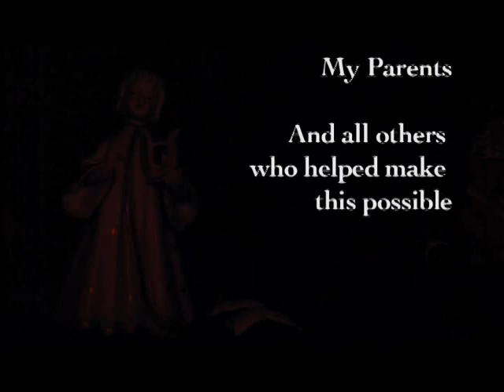Wonderful Life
A day in the life of Richard Kuklinski famed hitman for the mob.  Most commonly associated with the Gambino family.  Research will tell you Richard (the Iceman) was about as heartless as people get, yet very close to his family.  This is the story of a hit performed one Christmas.  Certain liberties were taken in the making of this film.  For one, Kuklinski never used a Razr cell phone nor did he wear a conch earring.  Kuklinski was also known for never drinking or smoking.  Becasue of this, you will find things that may not be perfectly accurate.  Deal with it.  I am not a historian, rather an entertainer.  I hope you enjoy this short trip into the mind of a mafia hitman.  This story is pretty creepy if you think about it.  I am the man playing the Iceman himself.
リチャードKuklinski のhitman アメリカのmafia についての本当の物語。多分最も不人情なhitman
、"Iceman" として知られていて